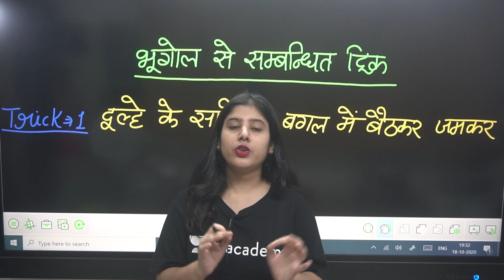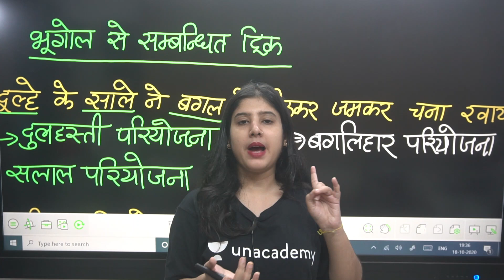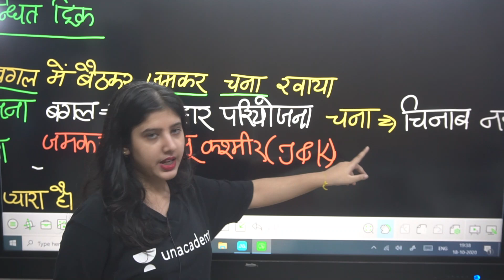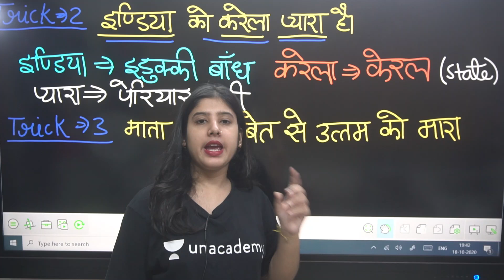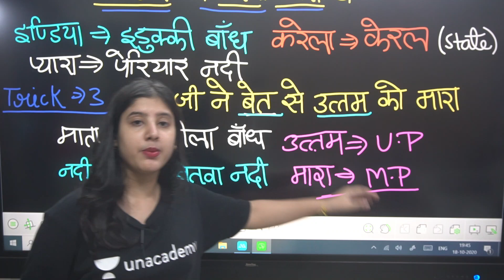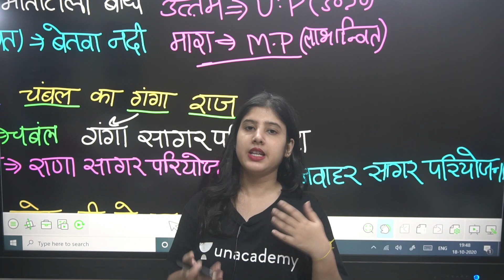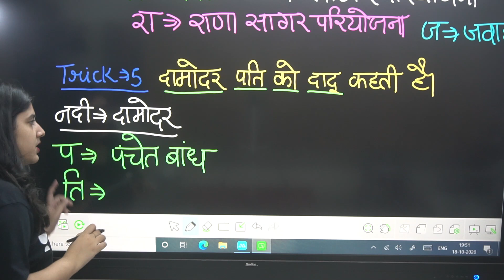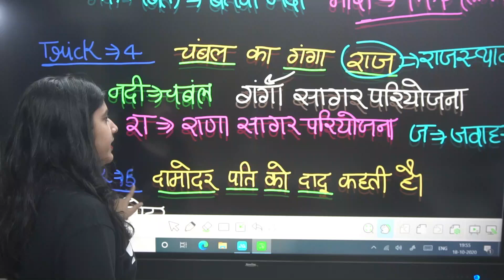बहुउद्देशीय परियोजनाओं की धमाकेदार ट्रिक ( G.S With Tricks)